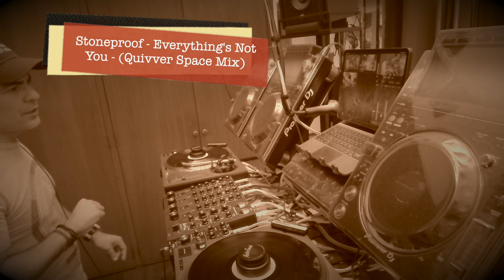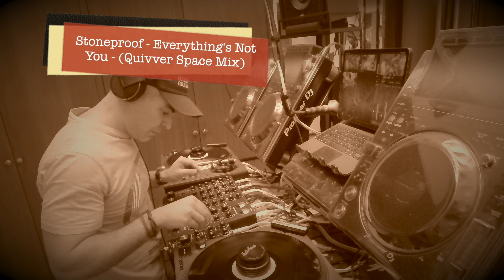Pepe Camil -Friday Afternoons Vol 4 - progressivehouse Classics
Ongoing series of friday music. Now with a progressivehouse classics vinyl set from 2000s. Artists include
- Lexicon Avenue
- Satoshi Tomiie

And more...